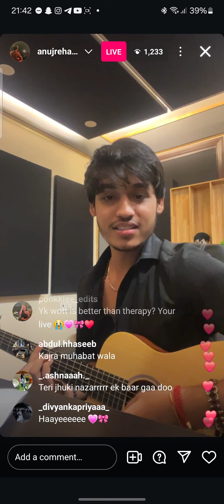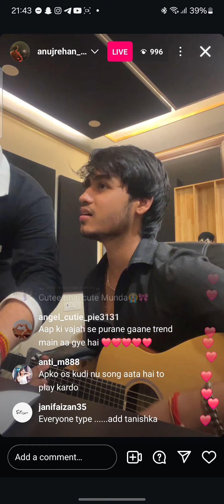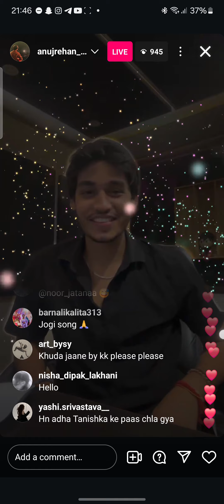Anujrehan instagram live Magical voice! Love Mashup Songs Must listen❣️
|| Ishq || Amir Ameer || Boy Voice Song || WhatsApp ( Lyrics ) Status ||

Video player
Play video
Previous video
Next video
1 minute 5 seconds elapsed of 20 minutes 42 seconds
1:05
 / 20:42i
1 minute 4 seconds of 20 minutes 41 seconds
Drag handle
Description
Close
Description
ll Bollywood Dance Mashup ll No copyright hindi song ll 2023 💖💛
3.3K likes
491,236 views
20 Mar 2023

SONGS⬇️

➡️Bollywood dance mashup song
➡️Hindi dance mashup song

➡️Thanks for ladhani Creation 🙏

➡️watch time
➡️videos
➡️Likes
➡️comments
➡️Bell Icon 🔔

MP3 song download of youtube , Arijit Singh new song lyrics . new song  , best voice of  Arijit Singh lyrics , The wedding song mashup , popular love story of new song , without copyright free song , trending new mashup song , punjabi wedding song  , broken heart sad feeling of mashup song .

👉Bollywood Hindi mashup song
👉Broken heart sad mashup song
👉couple mashup song
👉best  song lyrics of Arijit Singh
👉No copyright song music
👉best new song of Jubin Nautiyal
👉No copyright MP3 song download

hindi bollywood movie mixup mashup song
slowed reverb mixup lofi mashup song
youtube trending song of Punjabi mashup
full screen new mehandi status video
The wedding dance mashup song
15 Nonstop love couple mashup song
new sad song of Punjabi mashup song

Latest new dj remix mashup song download
popular lofi sad feeling mashup song

ll Best cover page of bollywood dance mashup song of no copyright mashup song ll .